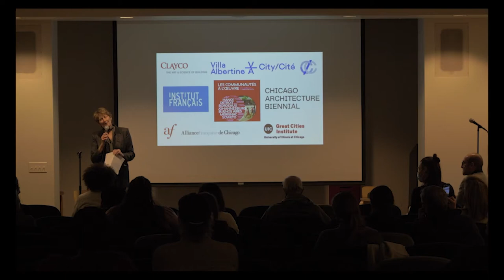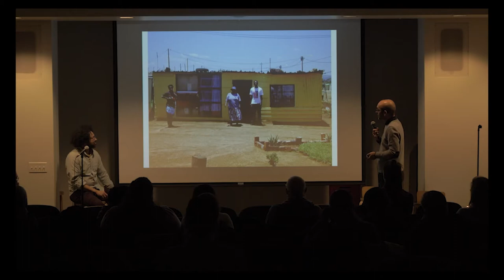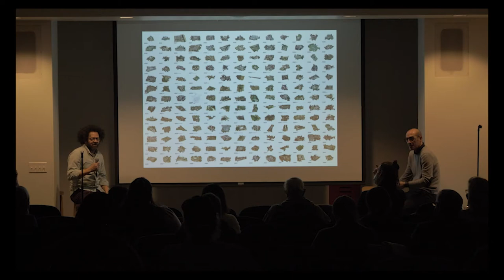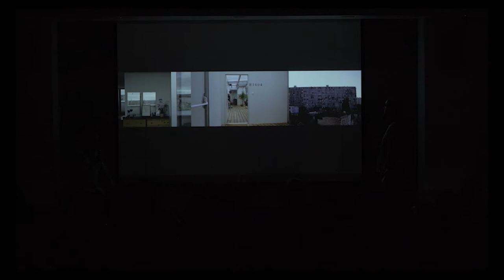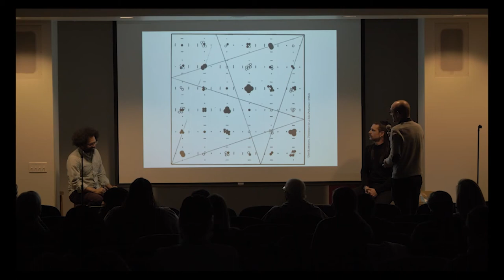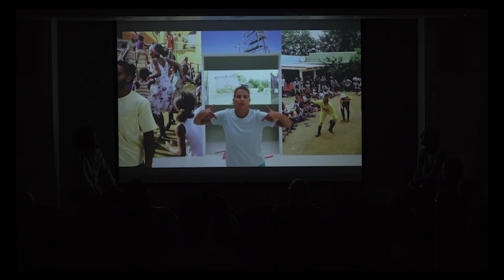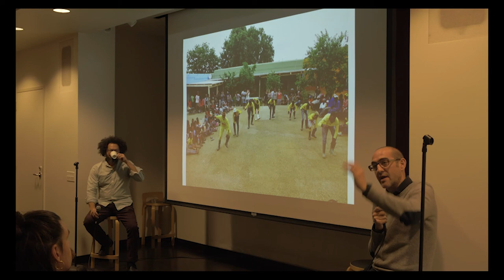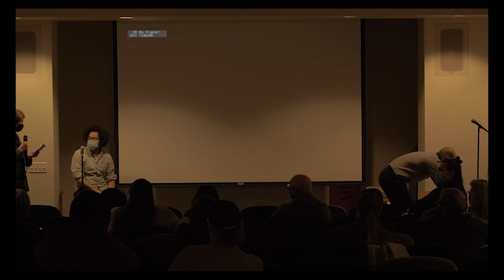Les Lumières: AFEX and Communities at Work | December 8, 2021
Christophe Hutin represented France at the 2021 17th International Architecture Exhibition in Venice, and this film premiered in the French Pavilion in response to curator Hashim Sarkis' question — "How will we live together?"

Communities at Work reflects on the meeting between architectural know-how and the inhabitants’ own experiences of their living spaces through case studies in France, South Africa, Vietnam, and the United States. This transversal approach to the profession is an attempt to shed light on the implications of architecture in a contemporary world subject to massive changes. The film invites spectators along on this international journey, to move from one world to another, from Mérignac to Detroit, from Hanoi to Johannesburg without a predetermined path.

AFEX is non-profit association with more than 200 members: a hundred architecture firms but also engineers, planners, landscape architects, and manufacturers. AFEX promotes the savoir-faire of French architects abroad; animates the professional public and private partners network committed to exportation; diffuses information about contracts and international tenders; facilitates access to exportation aids; develops shared experiences within its network; organizes events in France and throughout the world  (Grand Prix AFEX); assists international clients in search of French expertise.

This program is made possible thanks to Clayco and the Cultural Services of the French Embassy.
The Chicago Architecture Biennial (CAB) is dedicated to creating an international forum on architecture and urbanism. It produces year-round programs and a biennial exposition of city-wide activations for a diverse audience of designers, educators, advocates, and students. CAB’s mission is to engage and inspire professional and public audiences,  highlight the transformative power of architecture and envision a future for the field that is equitable and sustainable. Over the course of its first three internationally heralded editions, which hosted 1.5 million visitors, CAB has presented projects created by more than 350 architects, designers, and artists from over 40 countries.

The Available City, the 2021 edition of the Chicago Architecture Biennial, is a framework for a collaborative, community-led design approach that presents transformative possibilities for vacant urban spaces that are created with and for local residents.